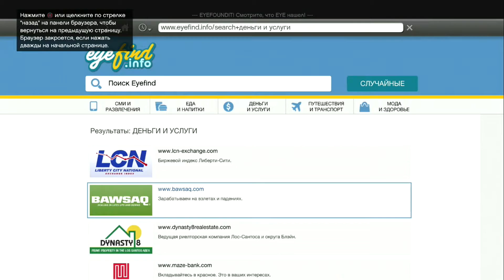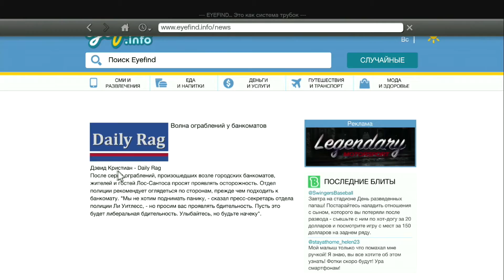GTA 5 прохождения 2 часть